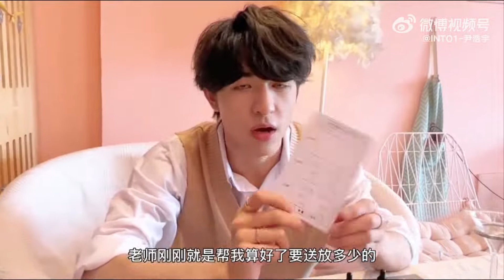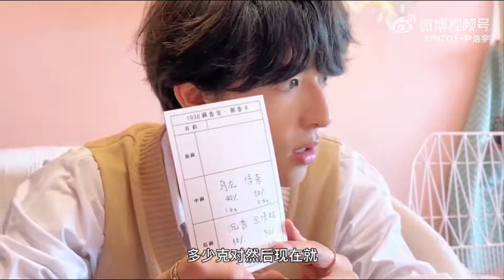Patrick's vlog| 为50公里桃花坞的坞民们准备的离别礼物🎁|20220914